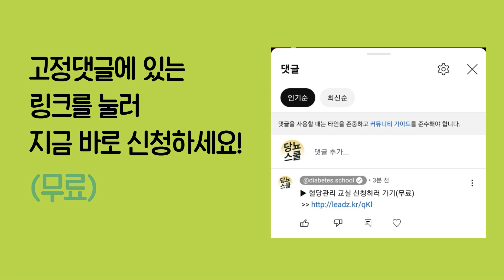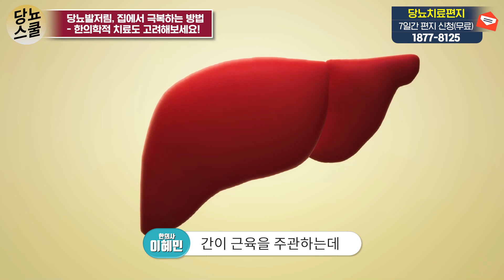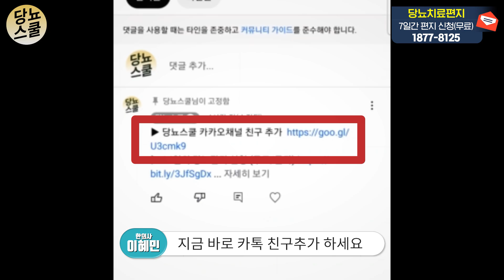편하게 실내에서 당뇨발저림 관리하는 방법 | 당뇨문의 : 1644-5178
당뇨병성 말초신경병증이 생기면 삶의 질이 너무 떨어진다고 말씀하십니다.
저리고, 찌릿하고, 아프고, 불편하니 자꾸 신경이 쓰이고, 수면도 안 좋아지죠.

그래서 이번 영상에서는 당뇨병성 말초신경병증으로 고생하는 분들이
집에서 따라 하기만 해도 증상이 완화되는 3가지 방법에 대해 알려드리겠습니다.